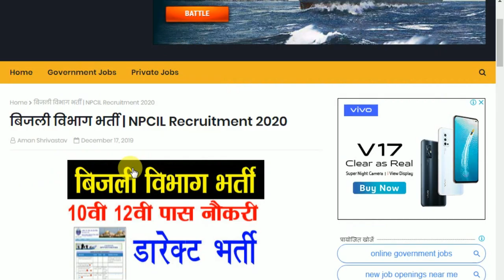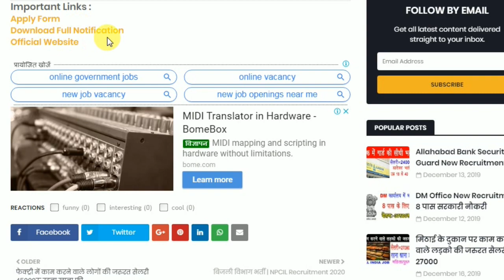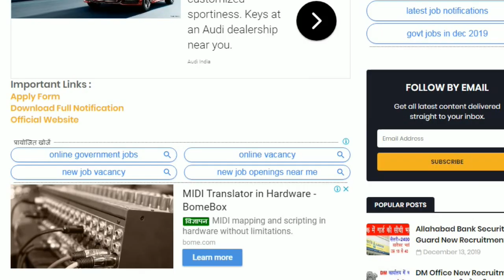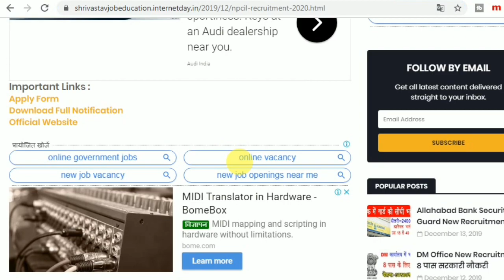बिजली विभाग में आई बड़ी भर्ती | 8वी पास सरकारी नोकरी डारेक्ट भर्ती जल्दी करे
बिजली विभाग में आई बड़ी भर्ती | 8वी पास सरकारी नोकरी डारेक्ट भर्ती जल्दी करे All India job vacancy 2020.